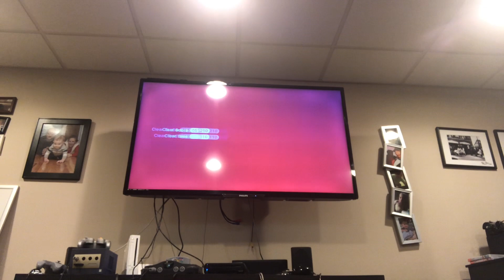Super Mario 3D World (Plessie’s Dune Downhill) Gameplay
This is a Gameplay of Super Mario 3D World’s Plessie’s Dune Downhill.

Nothing new is included for this level.